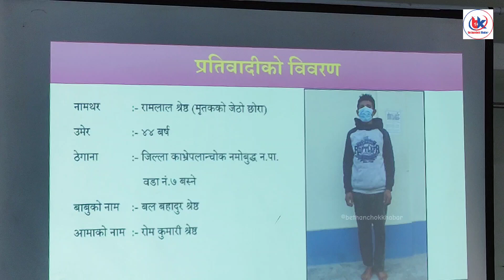आफ्नै बाबुको हत्या, किन हत्या गरे ? हेर्नुस् भिडियो